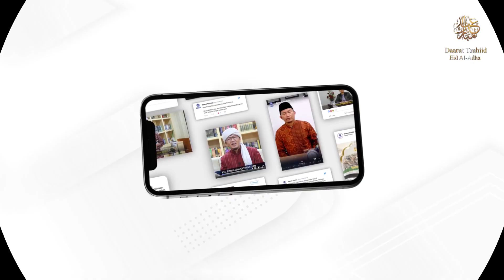Selamat Hari Raya Idul Adha 1443 H, Keluarga Besar Daarut Tauhiid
Idul Adha adalah Hari Perayaan pertanda rasa syukur, cinta kepada Allah Ta'ala dan Sesama.

Nabi Ibrahim menjadi inspirasi kita dalam momen Idul Adha ini. Nilai Pengorbanan, Nilai Ketaqwaan dan Nilai Keyakinan dari Peristiwa Berqurban Bisa menjadikan kita Pribadi yang senantiasa Memiliki
Ketulusan, Kebersihan hati bagi kita semua dan semakin mendekatkan diri kita kepada Allah Subhanahu Wata'ala..

Kami segenap Civitas dan Keluarga Besar Daarut Tauhiid mengucapkan :
"Selamat Hari Raya Idul Adha 1443 Hijriyah".